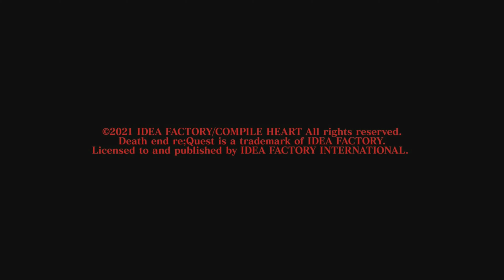Death end re;Quest 2 - Intro and Title Screen - Nintendo Switch (4k HD)